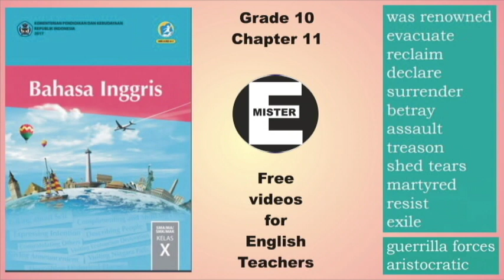SMK text book. Grade 10, Chapter 11 - Pronunciation